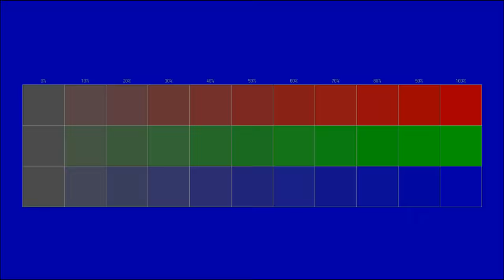Free instrumental You can use for any purpose 51